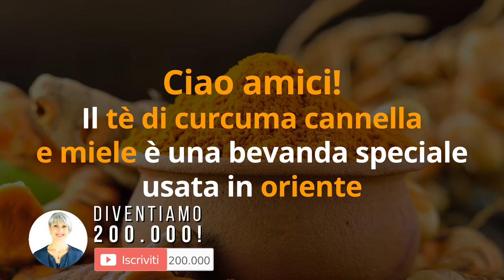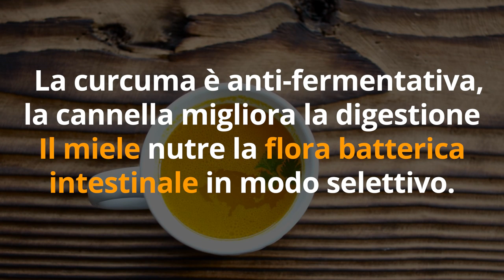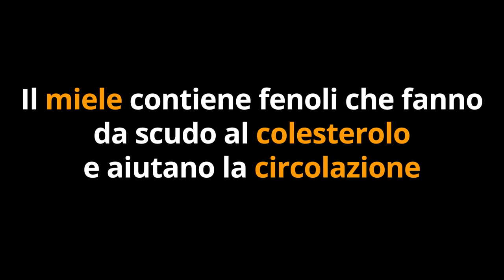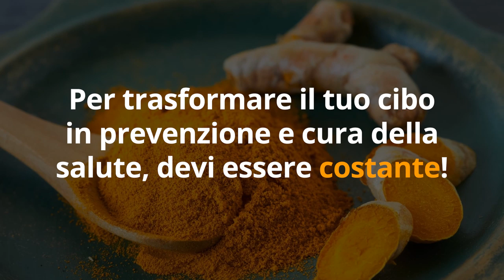Vuoi DIMAGRIRE SENZA DIETA? TISANA CURCUMA, CANNELLA, MIELE dai 7 BENEFICI POTENTI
Ciao amici! Per dimagrire, accendere il metabolismo, abbassare il colesterolo e molto altro ancora possiamo bere la potente tisana curcuma, cannella e miele. Ecco la ricetta con tutti i benefici.

Simona Vignali